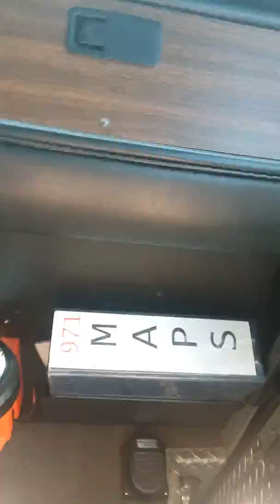Clinton CT Fire Department Tower 1 Quick Ride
After taking a visit to the Clinton CT Fire Department we were able to get a ride in Clinton CT Fire Department's Tower 1 which is a 2003 Sutphen 110' Midmount Aerial 1500/?.